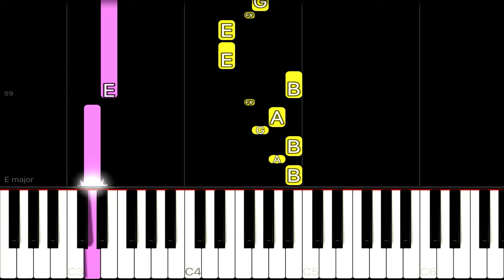Kingdom Dance (From "Tangled") | EASY Piano Tutorial